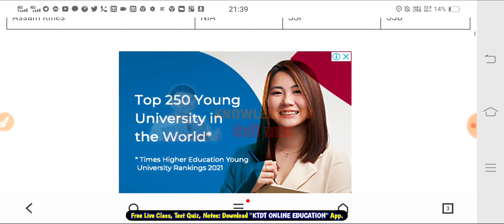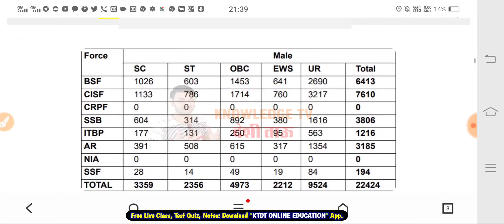SSC ने अभी अभी किया बड़ा धमाका - बहुत बड़ी खुशख़बरी - इंतजार हुआ खत्म - KTDT